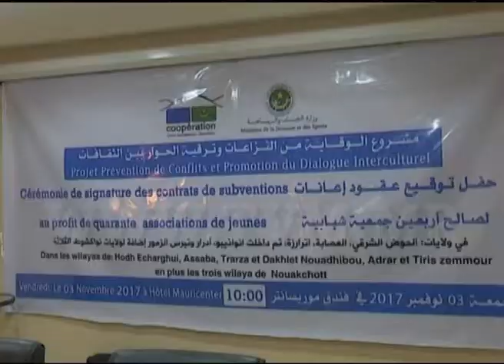JTA 03 11 2017